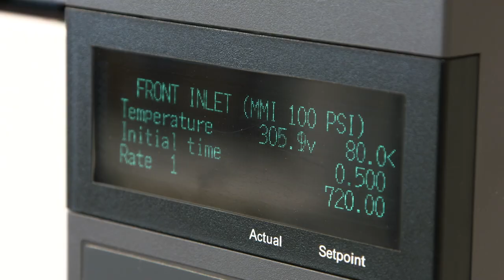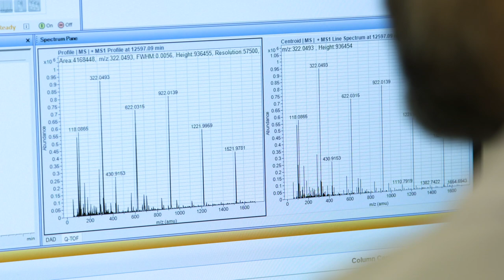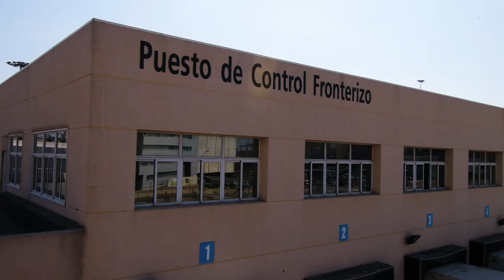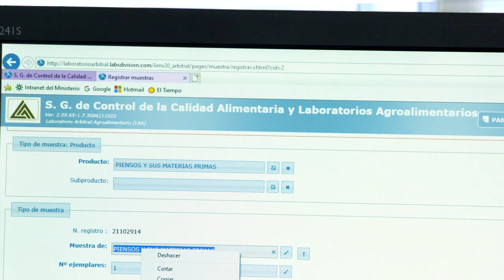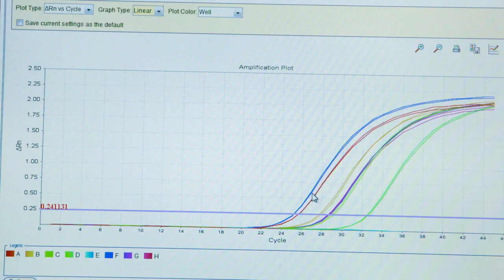VÍDEO LAA MADRID